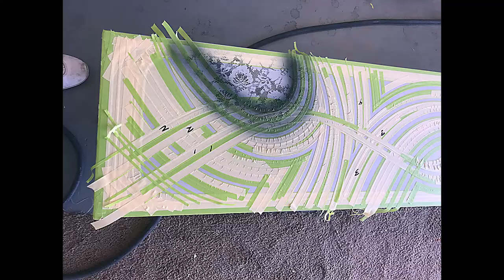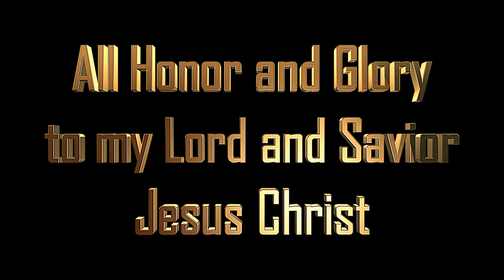Rob Vanderslice(Saved By The Blood)#2 "The Journey"art exibit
Showing art exhibit at
Vida Loca Gallery
in Sante Fe
starting Aug 5th 2107